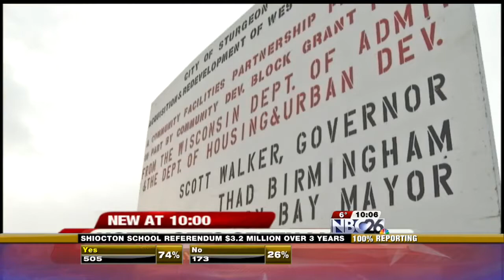Sturgeon Bay Hotel Proposal Given Final Green Light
The city council unanimously approved the second reading of a zoning request for a five story hotel despite opposition from neighbors.